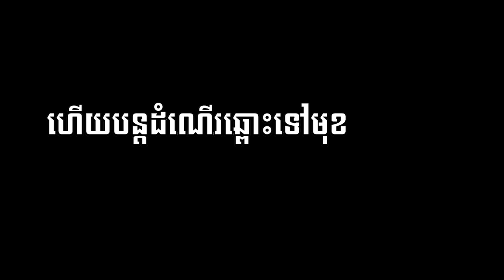2022 Youth Camp Cambodia -Teaser